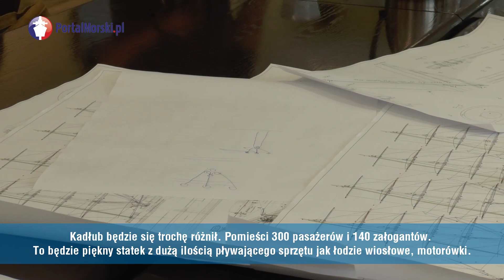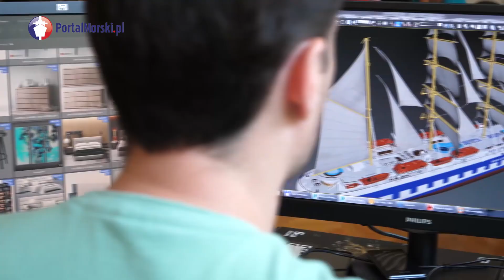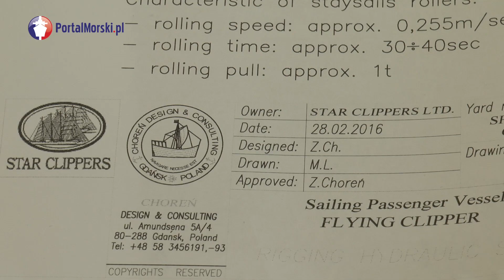Największy żaglowiec świata - The largest sailing ship in the world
O największym żaglowcu świata o nazwie Flying Clipper, zwodowanym 10 czerwca 2017 r. w Chorwacji rozmawiamy z jego projektantem Zygmuntem Choreniem oraz Mikaelem Krafftem. Sprawdź również